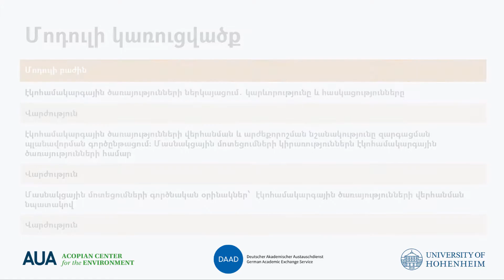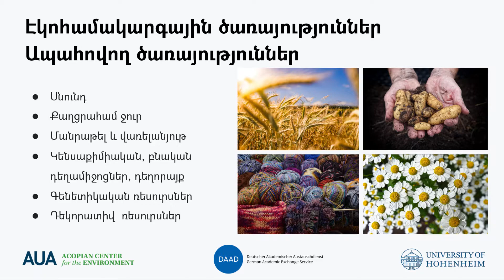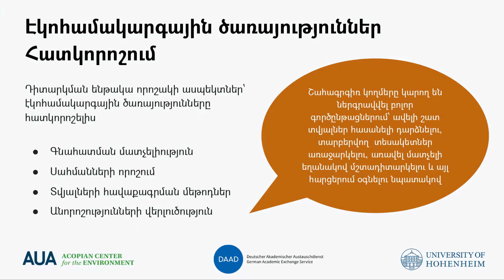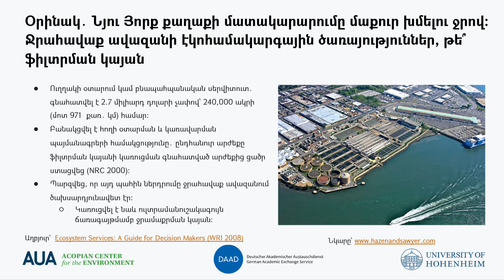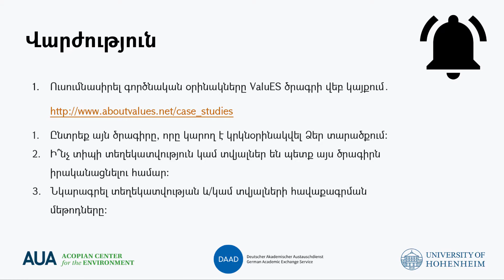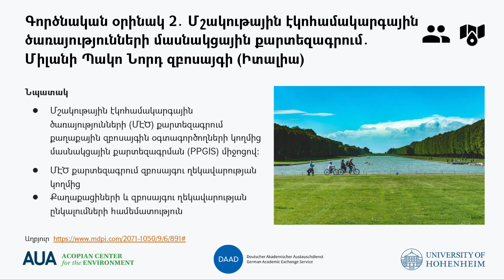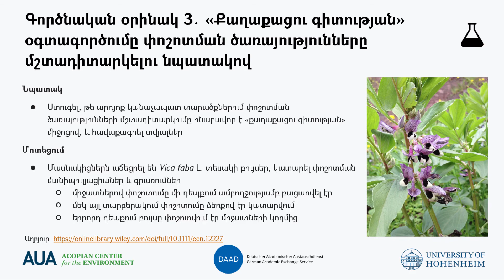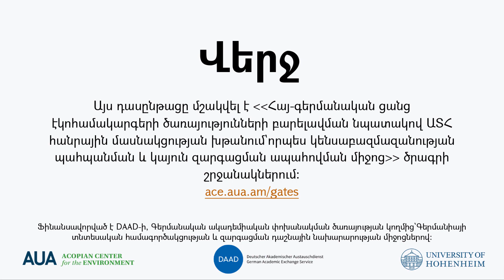Հանրային մասնակցություն էկոհամակարգային ծառայություններին